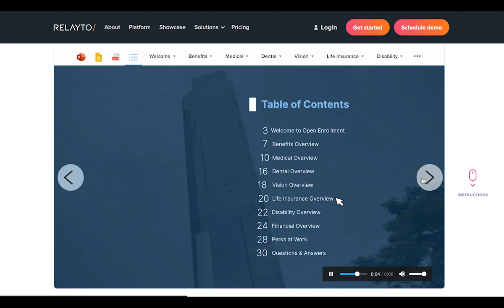Open Enrollment Template | with audio recording l Meridian Software Services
RELAYTO platform offers a variety of templates that cover different use cases and industries. Easily access pre-designed materials for your specific needs, save time and effort in content creation and ensure professional and effective presentations. Explore our templates library

✨Our partners create templates as well!

Introducing RELAYTO’s insurance industry template done by our partner Meridian Software Services. It contains an audio recording for improved clarity, accessibility, and engagement.

Open enrollment is a critical period that allows employees to make important decisions about their health insurance coverage. This template is specifically designed to make open enrollment content more engaging and impactful to assist users during this crucial time.

Customize the Open Enrollment template to suit your needs and deliver presentations that provide value to your clients.

About RELAYTO: RELAYTO engages advanced algorithms to automatically revamp static content into interactive micro-sites that boost viewer engagement 24/7 — no coding required.